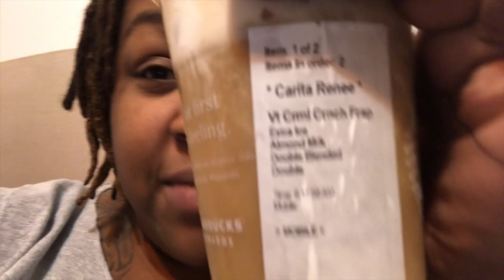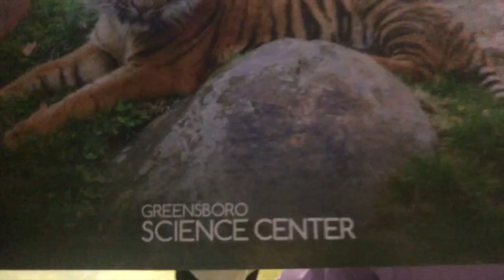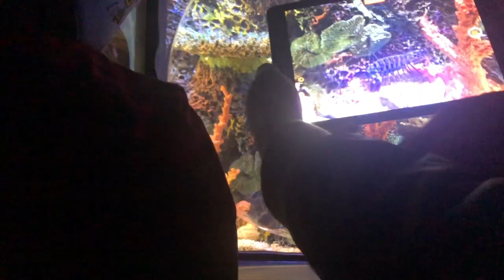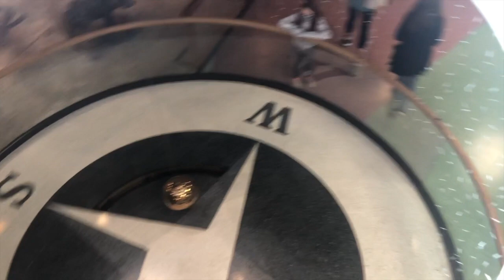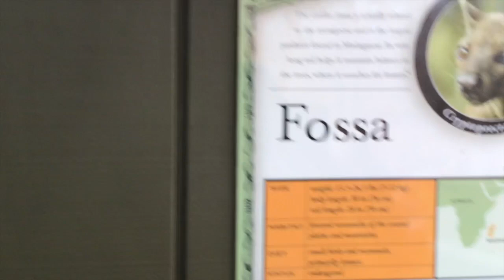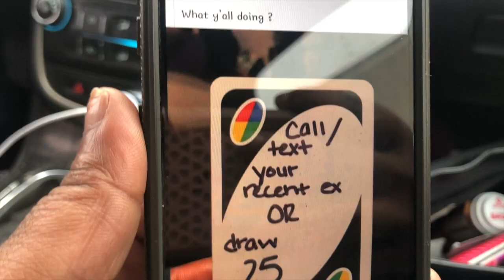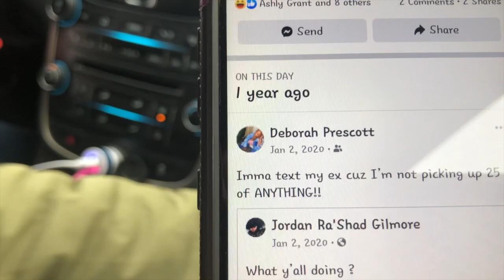VLOG + GRWM 2 LESBIAN MOMS+ 3 DAUGHTERS!! + A TRIP TO THE GREENSBORO SCIENCE CENTER VLOG!!!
Hey Guys!!!

NAILS BY KEEP IT CUTE NAIL BAR ON FACEBOOK!

Click the link below to send us your email so we can make sure you don't miss a beat!

Little Girls Talk TOO! And Our littles have tons to say. Find Good Videos for your littles to watch by the playlist and label GFK (Good For Kids)